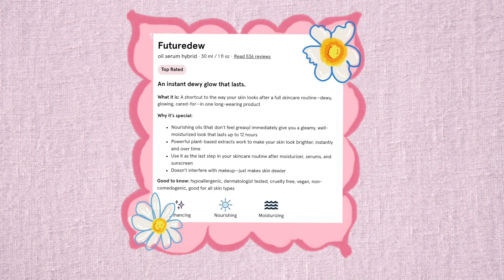Maquillaje para la cuarentena (probando los productos Glossier)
Instagram, Twitter, Snapchat o Tik Tok: @NataliaVLugo

Hoy decidí empezar a hacer videos para mi canal de YouTube, empecé con este tutorial de mi nuevo look favorito para esta temporada. Paciencia conmigo, estaré subiendo de todo un poco. Los quiero, hasta viejitos!